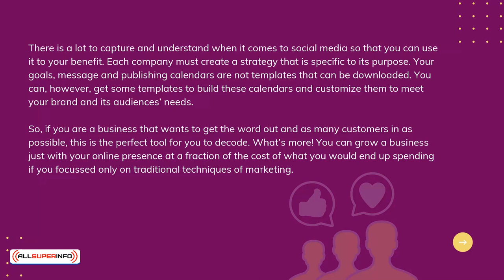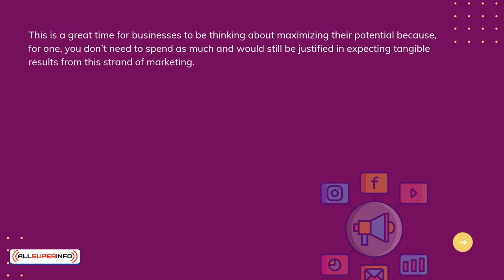Chapter 10 Conclusion